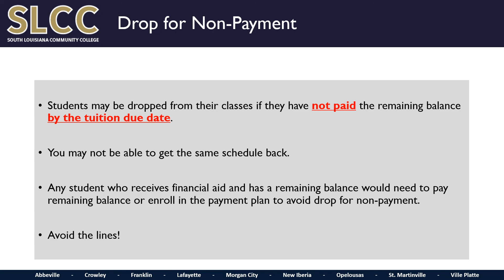Student Accounts How to Avoid Being Dropped for Non Payment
This video explains how to avoid being dropped for non-payment. It explains how to secure classes and make sure they are not dropped.